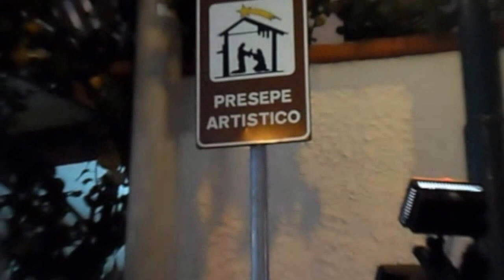Inaugurazione del Presepe Artistico Poliscenico di Salice Salentino 2013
Inaugurazione del Presepe Artistico Poliscenico
Salice Salentino
data: 6 dicembre 2013
riprese: Emanuela De Blasi